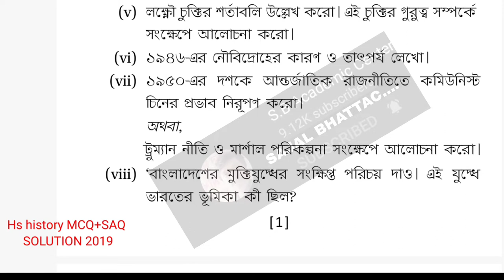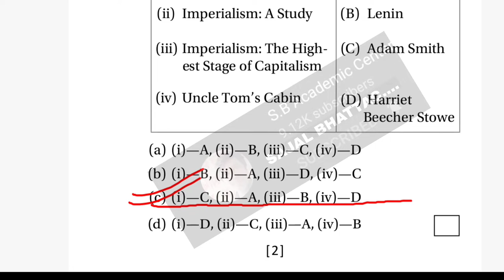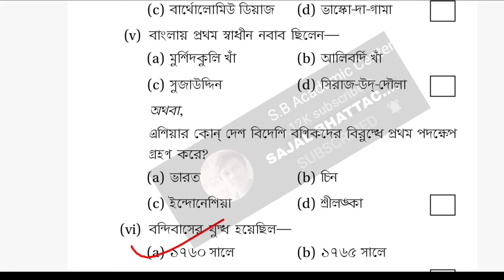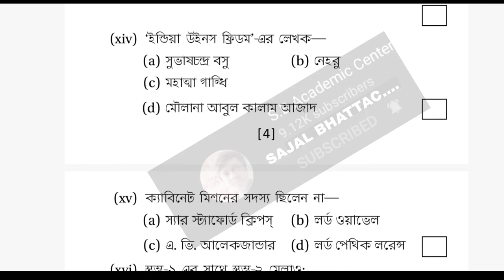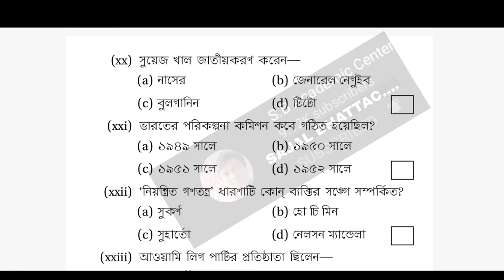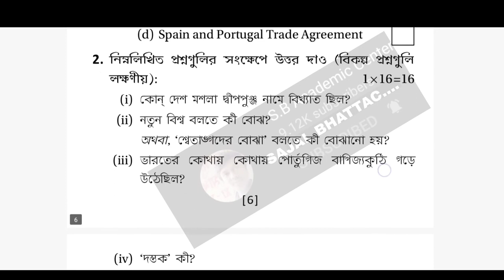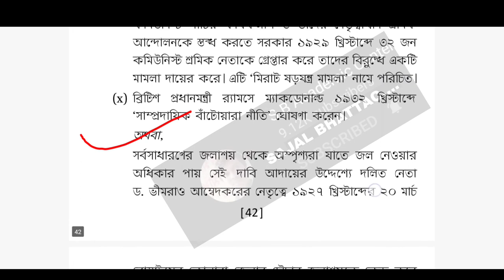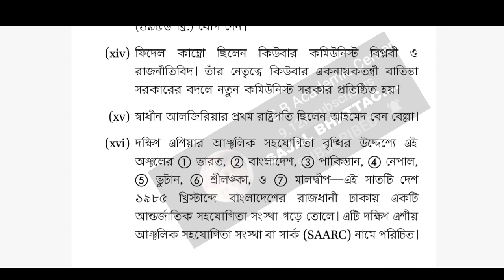H.s History 2019 question and answer paper/class 12 exam part a & b solve key west Bengal Board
2022  উচ্চ মাধ্যমিক ইতিহাসের সাজেশন

CLASS 12

‎@Samrat Exclusive
wbchse history